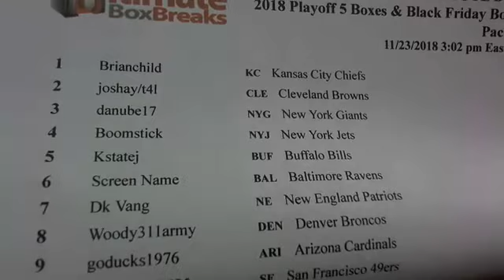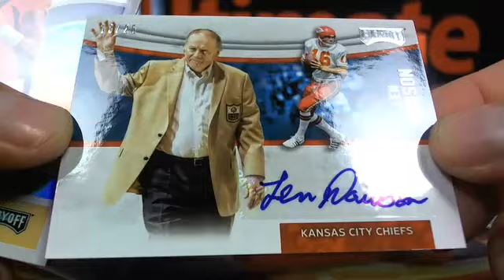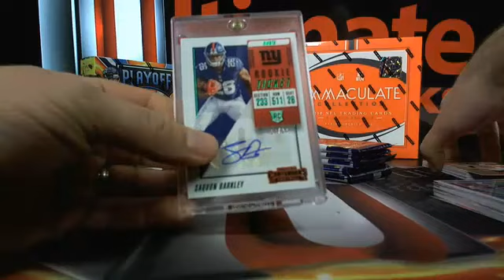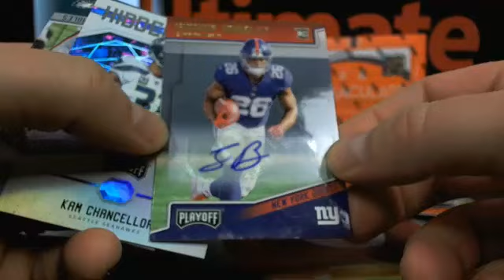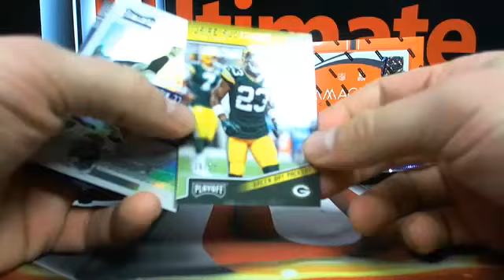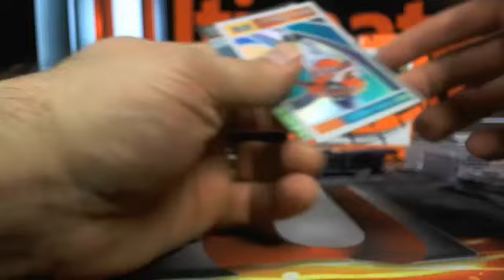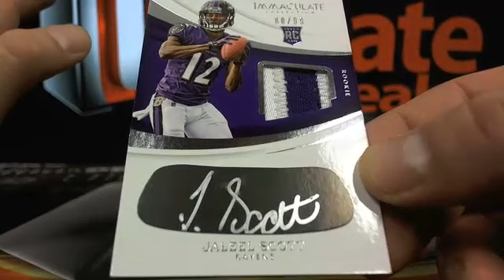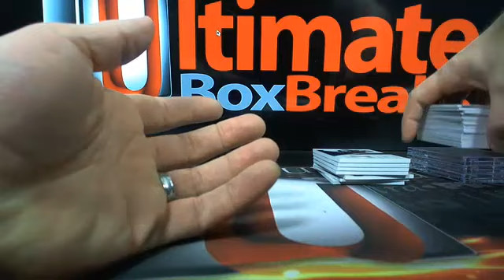UltimateBoxBreaks.com: 2018 Immaculate FB FOTL #1 + 2018 Playoff 5 Boxes (INSANE HEAT)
UltimateBoxBreaks.com: 2018 Immaculate FB FOTL #1 + 2018 Playoff 5 Boxes (INSANE HEAT) - Captured Live on Ustream